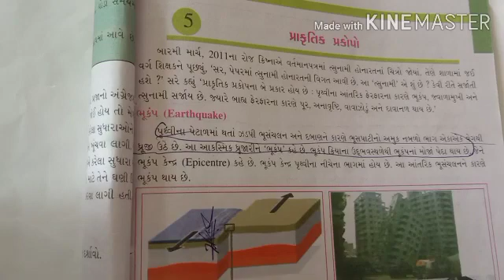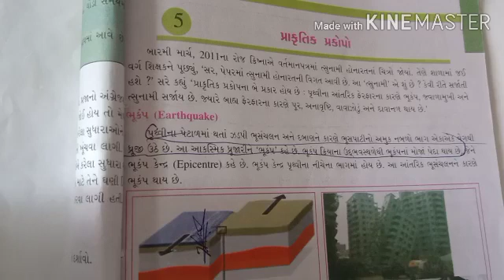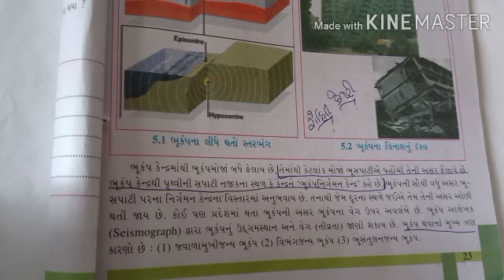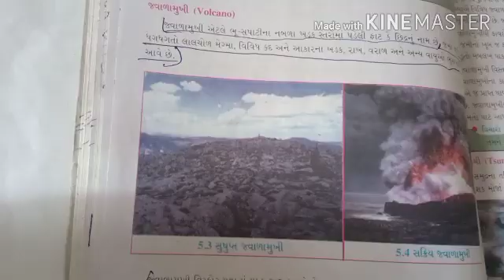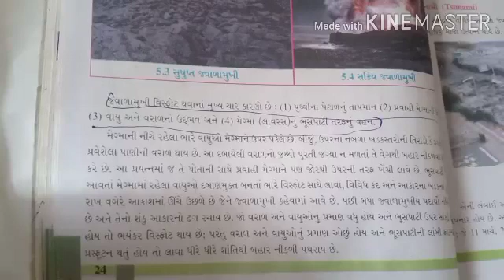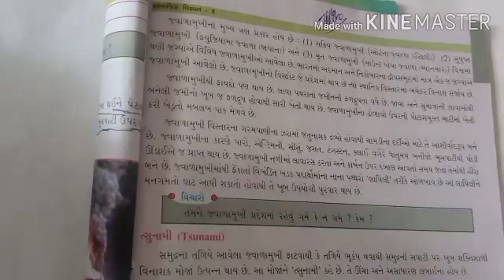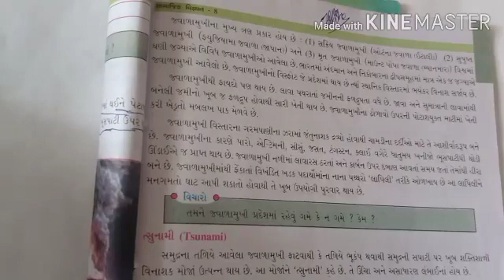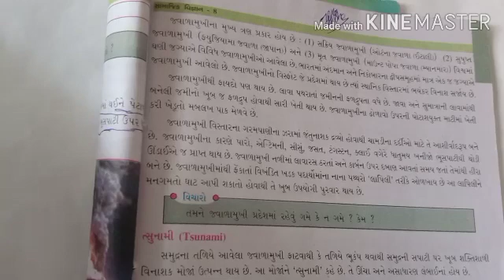Std8Social Science Lesson-5(Part-1)